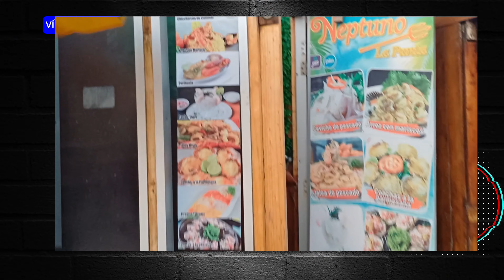😎 Tour de MEDIODIA en LA PUNTA CALLAO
🔻LA PUNTA
🚶 Llegamos caminando desde el malecón
🏰 Podrás visitar su plaza
🏖️ Esperar el atardecer frente al mar
*El acceso a las playas está cerrado sábados y domingos 😔

CP:
0:00 Intro
0:46 Casonas
1:12 Paseo en Botes
5:18 Vista de Isla Palomino y Frontón
9:28 Camino hacia el malecón
10:23 Malecón